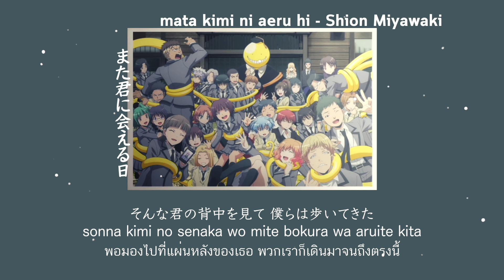[Thaisub/Romaji] Mata kimi ni aeru hi - Shion Miyawaki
Japanese lyric : animelyrics

don't forget to support artists!
อย่าลืมซัพพอร์ตศิลปินด้วยนะคะ ตามช่องทางต่าง ๆ ที่ลิ้งก์ข้างล่างเลย

หากมีข้อผิดพลาดประการใดต้องขออภัยด้วยนะคะ
I didn't own this song and picture